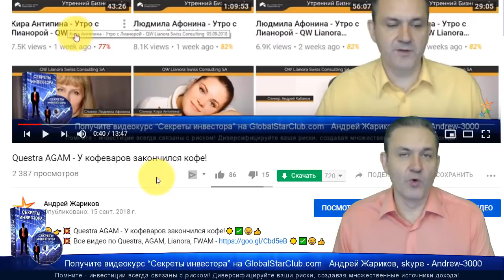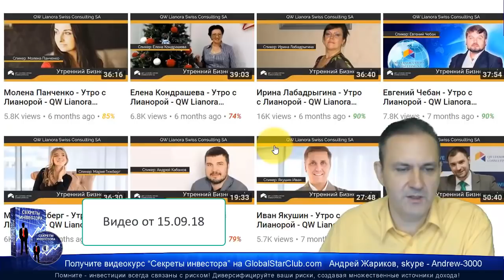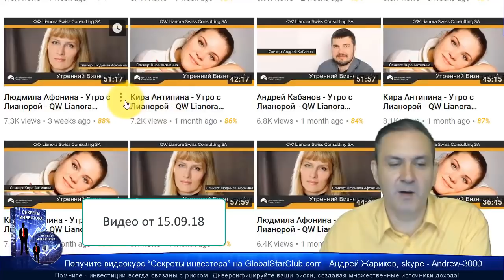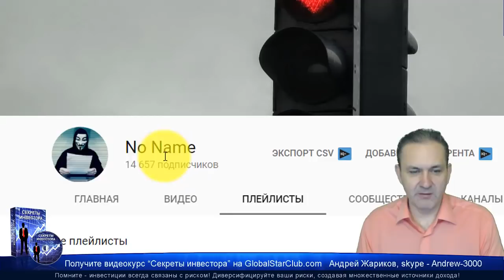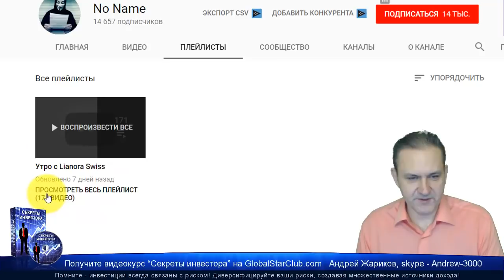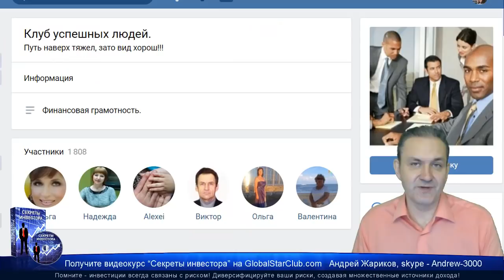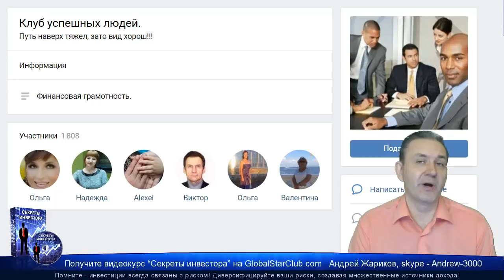Questra AGAM - Кофевары заметают следы!